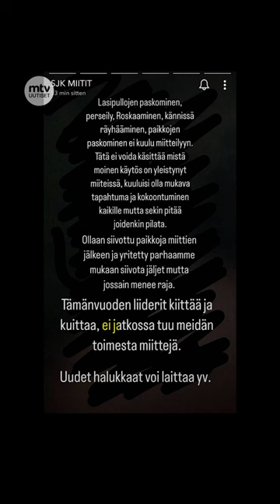Mopomiitti lähti käsistä Seinäjoella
Nuorten on ollut tapana järjestää mopomiittejä seinäjokelaisen Minimanin pihassa, mutta nyt kauppa kieltää kokoontumisajot.

Viime viikonloppuna nuoret potkivat muovisen aidan säpäleiksi ja sen korjaus tulee maksamaan useita tuhansia euroja.

Minimani-johtaja Taina Kinnarin mukaan paikkoja rikottiin paljon.

MTV Uutiset on nähnyt miittejä järjestävän tahon viestin, jossa se tuomitsee asiattoman käytöksen ja kertoo, että nykyiset organisaattorit eivät enää aio tapahtumia järjestää.